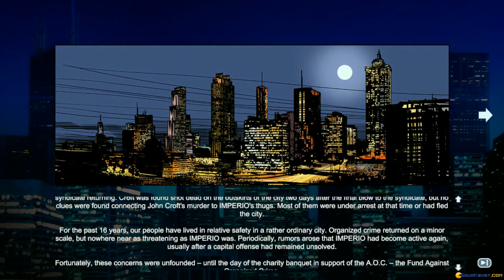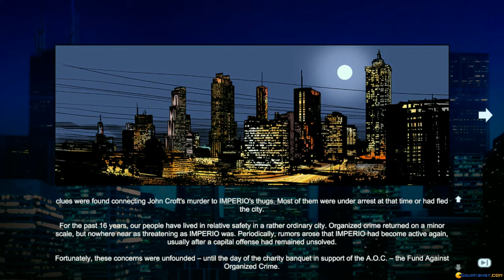Police Tactics: Imperio gameplay (PC Game, 2016)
Introduction and gameplay for Police Tactics: Imperio, PC game produced by Astragon Entertainment GmbH in 2016
In Police Tactics: Imperio you start your career as an aspiring police chief, you must manage and combat crime city. Patrolmen have to be sent onto the streets and crime scene investigators as well as special units have to be trained.